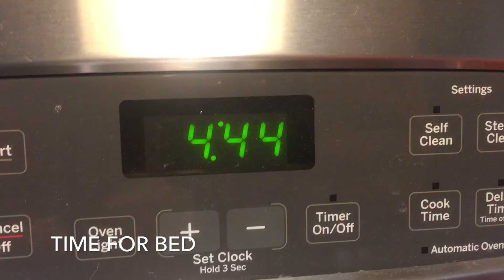THE NEW YEARS EPISODE | Making the Magic Ep #34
I am PUMPED for 2018 - THSI IS THE YEAR Mermaid Magic will be released to the world and I just can't wait.